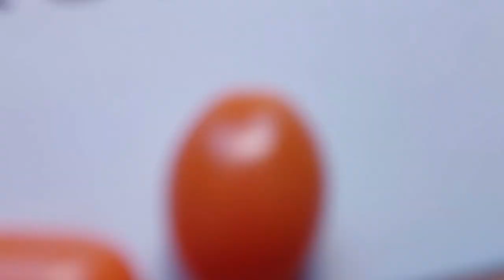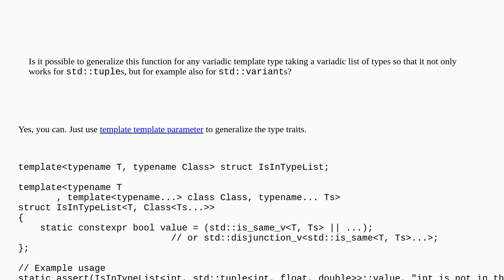How to generalize the a template specialization for any variadic template type?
A special thanks goes out to the community

  c++17 variadic-templates templates c++ type-traits